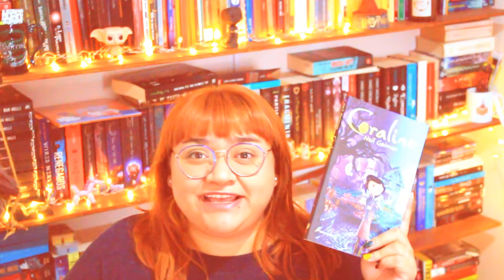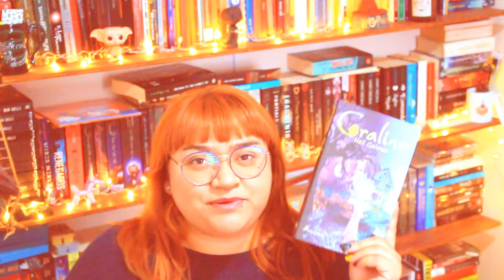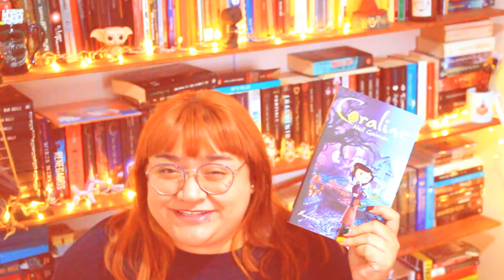Booktubre | Coraline | Vitamina Lu